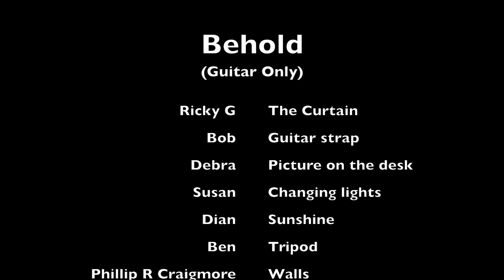Behold Guitar only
The Guitar from a song off our newest album on MindfulDynasty.com